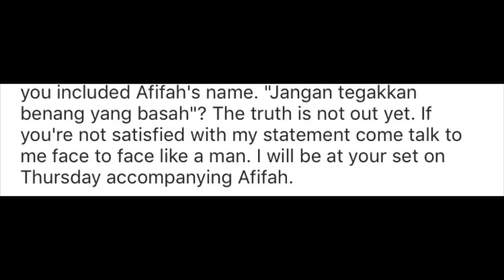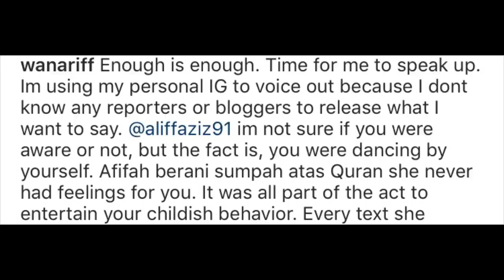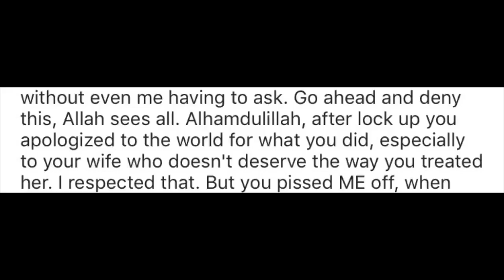Wan Ariff MAHU BERSEMUKA Dengan Aliff Aziz Lepas Pertikai Motif Afifah Nasir !!